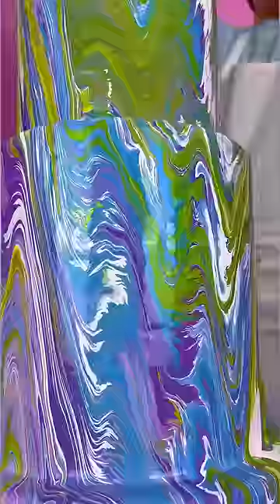Satisfying ASMR Video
You can watch this for ages Do you like such videos? This video will relax you after a hard day and relieve stress. Slime videos, cake decorating videos, kinetic sand videos. The process of making slime, cutting kinetic sand, pastry art. Enjoy!